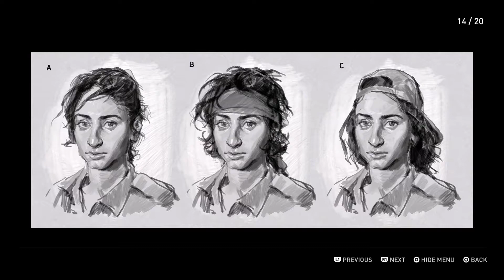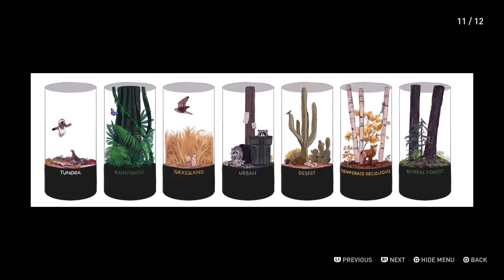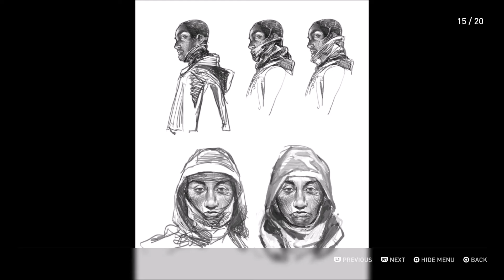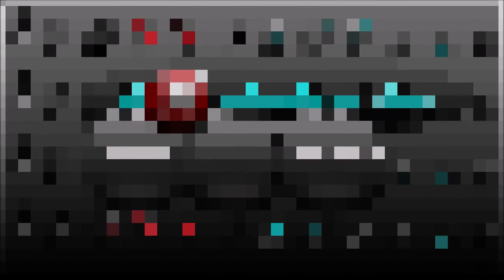The Last Of Us Part 2 - 100% Walkthrough: Episode 75, Extras (Survivor, All Collectibles)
The Last Of Us Part 2 - 100% Walkthrough / 100% Guide on Survivor Difficulty - Episode 75: Extras

Survivor Difficulty + 100% Guide with time stamps for: All Collectible Locations - Including All 127 Artifact Locations, All 20 Journal Entry Locations, All 48 Trading Card Locations, All 32 Coin Locations, All 14 Safe Locations, All 8 Training Manual Locations, All 25 Workbench Locations, All 12 Weapon Locations  & Supplements + Weapon / Spare Parts Locations) - English - [1080p Full HD]

About this walkthrough:
Me and so many others have been waiting for about 7 years for this. It's finally time to experience the next part of Naught Dogs epic post apocalyptic adventure. My excitement-levels are through the roof! In this walkthrough I'll be playing the game on the highest difficulty, survivor, and as always I'll be picking up every last collectible and showing you guys 100% of the game. I can't wait, let's get on with it :D

About the game:
The Last of Us Part II is a 2020 action-adventure game developed by Naughty Dog and published by Sony Interactive Entertainment for the PlayStation 4. Set five years after The Last of Us (2013), players control 19-year-old Ellie who sets out for revenge and becomes involved in a conflict between a militia and a cult in a post-apocalyptic United States. The game contains survival horror elements and is played from the third-person perspective. Players can use firearms, improvised weapons, and stealth to defend against enemies and cannibalistic creatures infected by a mutated strain of the Cordyceps fungus.

The six-year development of Part II began in 2014, soon after the release of The Last of Us Remastered. Neil Druckmann returned as creative director and Gustavo Santaolalla returned to compose the score. The game was announced in December 2016 and delayed twice, first for further development and then due to logistical problems arising from the COVID-19 pandemic. It was released on June 19, 2020, to critical acclaim. Praise was directed towards the improved gameplay mechanics, story, visual fidelity, and the performances of its cast, though the narrative and presentation of its themes received criticism.

Director(s)
Neil Druckmann
Anthony Newman
Kurt Margenau
Designer(s)
Emilia Schatz
Richard Cambier
Programmer(s)
Travis McIntosh
Christian Gyrling
Artist(s)
Erick Pangilinan
John Sweeney
Christian Nakata
Writer(s)
Neil Druckmann
Halley Gross
Mode(s) Single-player